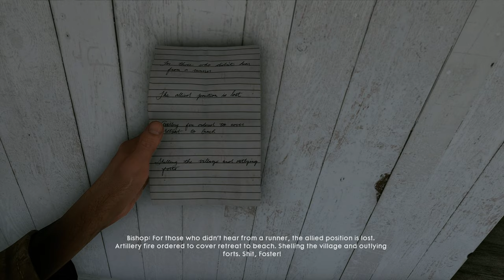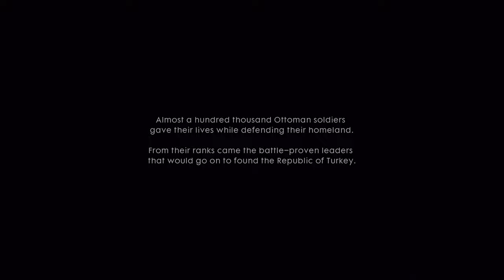BATTLEFIELD 1 4K Campaign Ep. 11 - Let's Play - Be Safe Runner - BF1 War Stories - No Commentary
The second part to "The Runner" war story in Battlefield 1.